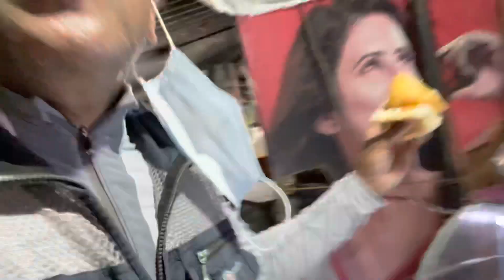Samosa pan Indian street food snack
How else to enjoy the local street more than this.

Local people children men workers drivers business people women families all stop but to snack before they get on with their next trip next adventure next shift so on.

Incredible sight of life flowing seamlessly and in such harmony for the instead mind and instead eyes this is hectic yet it is so peaceful and so harmonious.